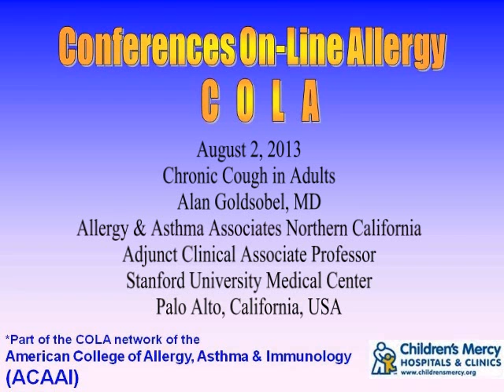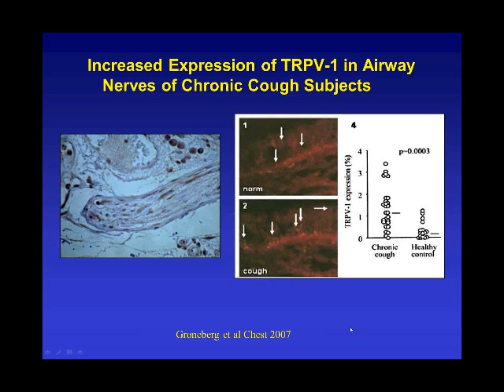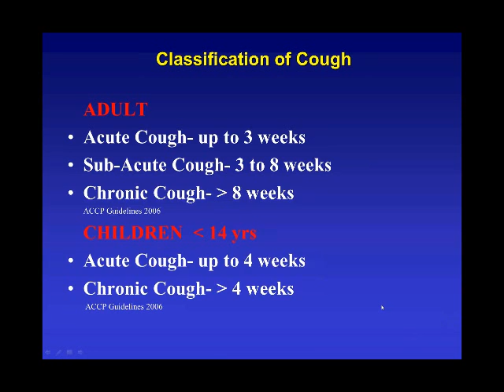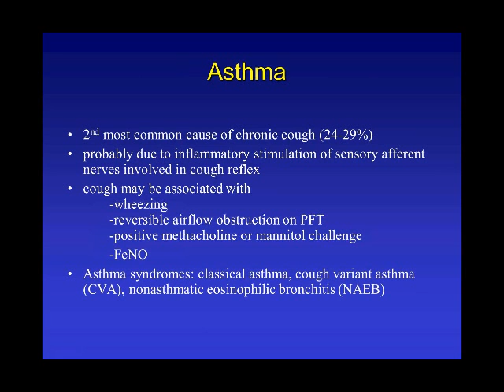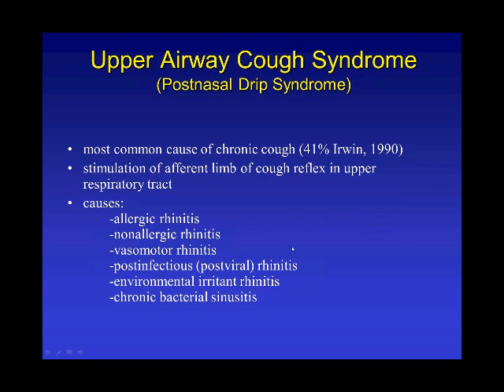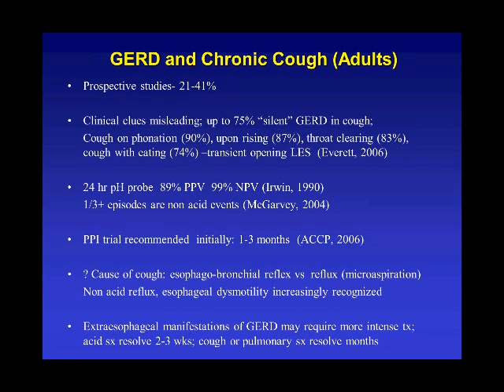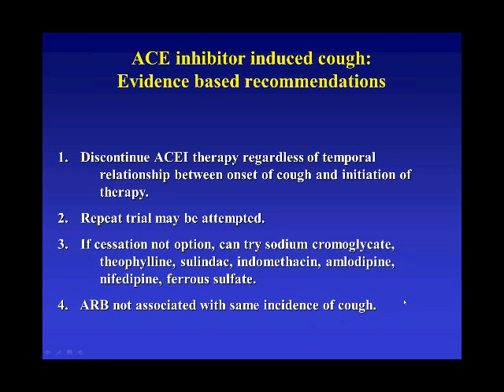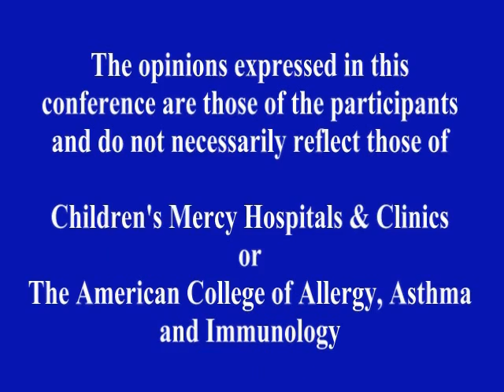Chronic Cough in Adults (Goldsobel)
Dr. Alan Goldsobel discusses the management of chronic cough in adults. Held on August 2, 2013.